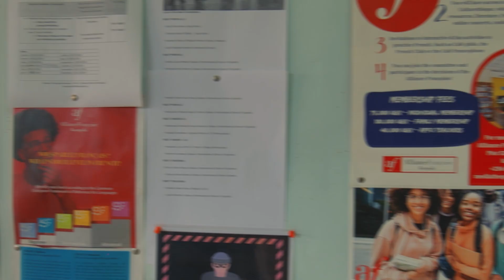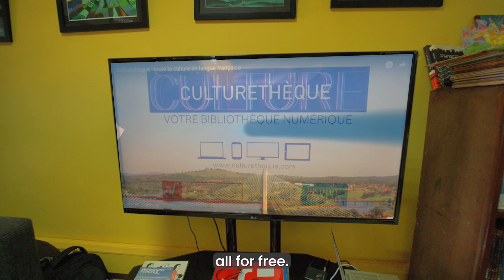Explore Alliance Française Kampala: Embrace Languages, Arts and Culture Exchange in Uganda!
The Alliance Française Kampala serves as a vibrant center for language learning and cultural exchange in Uganda. It plays a crucial role in connecting Ugandans with the Francophonie community through its diverse range of language courses (French, Spanish, Luganda, Swahili and English) cultural events, and artistic activities. The institution promotes French language proficiency and fosters understanding and appreciation of Francophone cultures, making it a hub for cultural enrichment and international dialogue in Kampala.